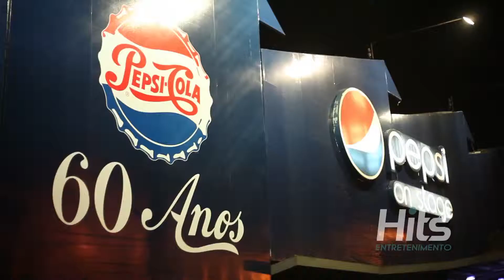Pagode da Hora - Thiaguinho e Sambô